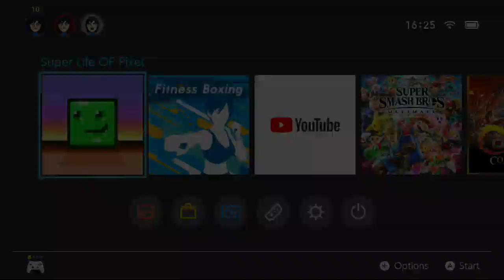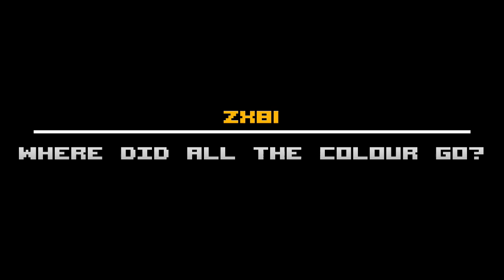NS First Play - Super Life of Pixel - Sinclair ZX81